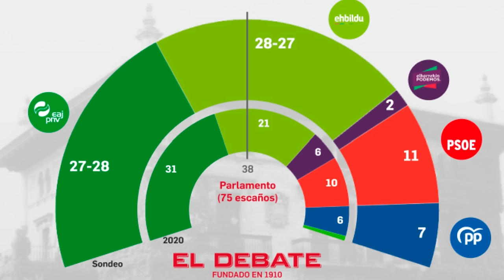🔴Así están las últimas encuestas de las elecciones en el País Vasco 2024🔴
Los nacionalistas vascos obtendrían el 36 % de los votos, entre 27 y 28 diputados, los mismos que EH Bildu, que obtendría el 32,7 % de los votos. La tercera fuerza sería el PSE-EE, con 11 escaños, uno más que en 2021, partido al que seguiría el PP con 7 y Podemos con 2, 4 menos que en los últimos comicios